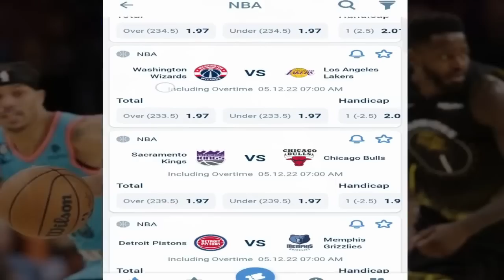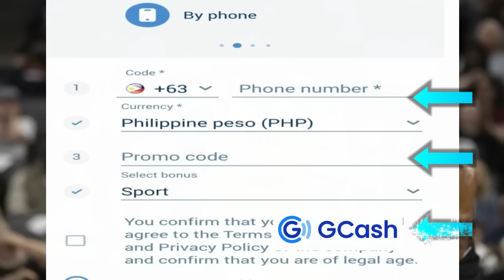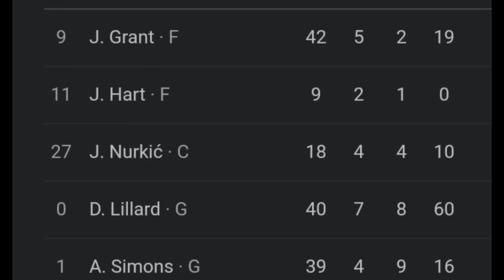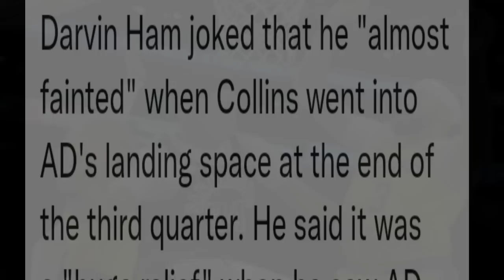Confirm LAKERS is BACK ISA pang SUPERSTAR BABALIK | LILLARD DESIDIDO na | Coach HAM HIHIMATAYIN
Mga IDOL, ang pag uusapan nga natin ngayon sa ating bagong balita ay tungkol naman sa Portlan TrailBlazers. Sabayan narin natin ng iba pa.

Mga IDOL, ang pag uusapan nga natin ngayon sa ating bagong balita ngayong araw ay tungkol naman kay Stephen Curry. Sabayan narin natin ng iba pa sa liga.